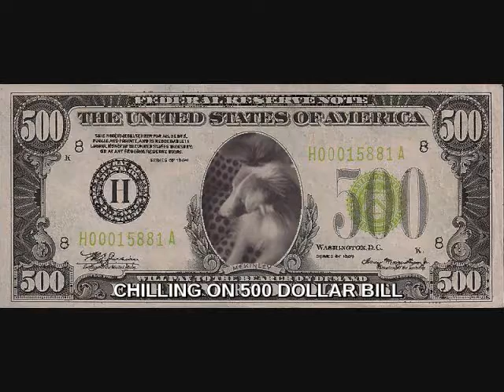CONAN AND BABY SLOTH 0001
PART 11 CONAN AND BABY SLOTH PICS BY stan of california